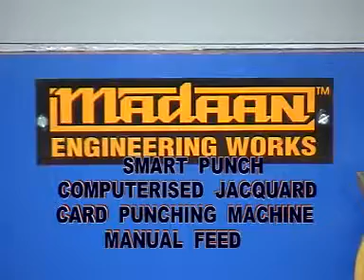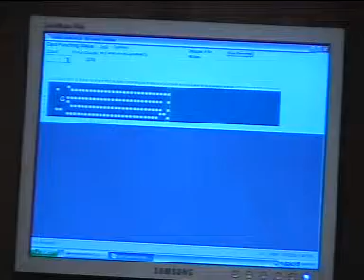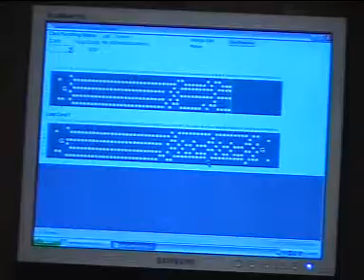'''MADAAN SMART PUNCH MANUAL FEED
Madaan Engineering Works Pvt Ltd